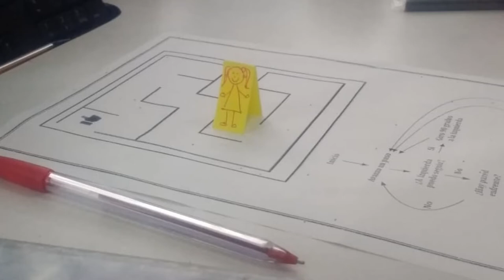Angie Perafán. Beneficiaria Programación para Niños y Niñas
Conoce la historia de Angie Perafán, docente de básica primaria de la Institución Educativa Seminario Sede II, quien nos cuenta sobre cómo ha articulado diferentes asignaturas a las fichas de pensamiento computacional, gracias a la estrategia Programación para Niños y Niñas.